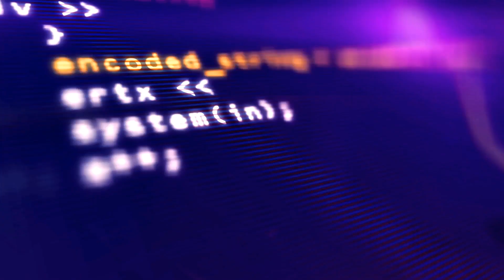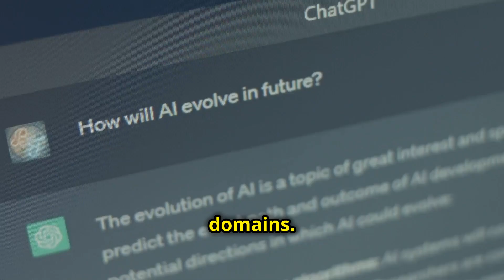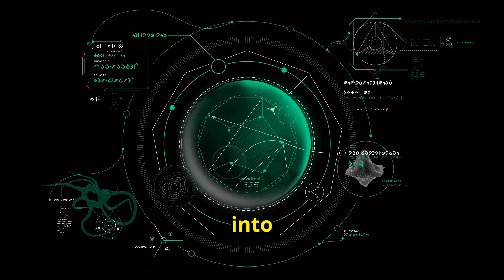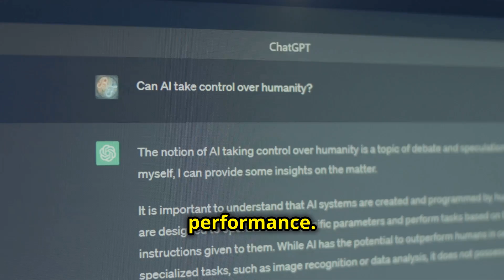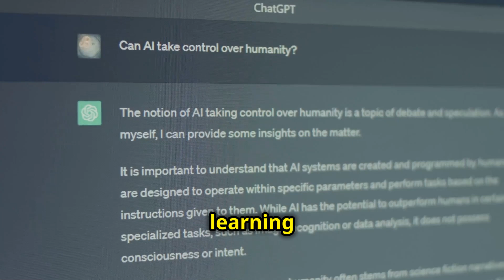"The AI Revolution: Secrets, Origins, and Trump's $500B Stargate Project!"ai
Description:
Are you ready to dive into the incredible world of Artificial Intelligence? 🌌 In this video, we explore the origins of AI, how it works, and its groundbreaking potential to reshape humanity. Learn about the pivotal role of Alan Turing and the Dartmouth Conference in AI's history, and discover the cutting-edge advancements transforming our world today.

Plus, we break down President Donald Trump's $500 billion 'Stargate' AI initiative—what it means for the future of technology, job creation, and America’s position as a global tech leader.

From healthcare breakthroughs to space exploration, find out how AI could revolutionize our lives in ways you never imagined.

🎥 Chapters:
0:00 - Intro
1:15 - What is AI?
3:30 - History of Artificial Intelligence
5:45 - How AI Works
8:00 - Trump's 'Stargate' Project
10:30 - AI Predictions and Benefits for Humanity
12:45 - Conclusion

🔥 Don’t miss this journey into the future of innovation!